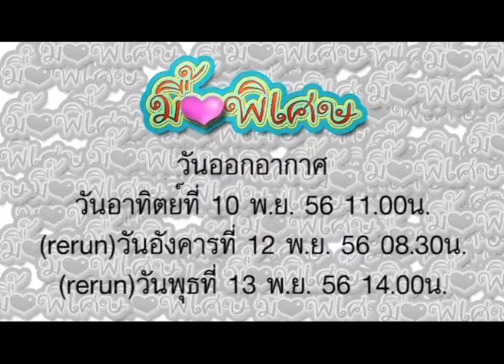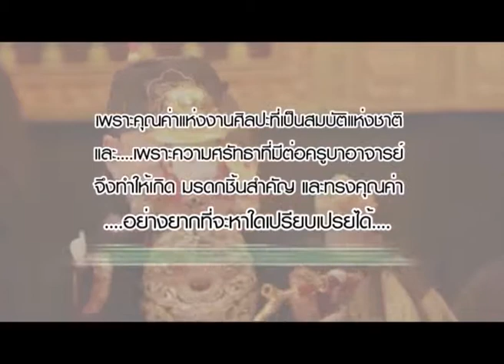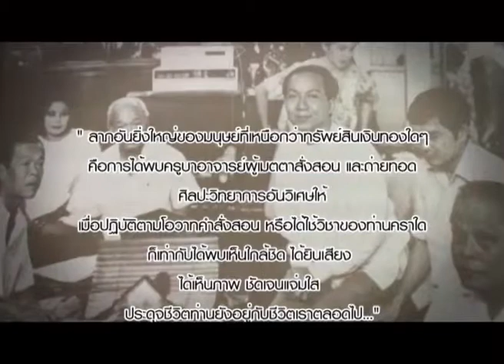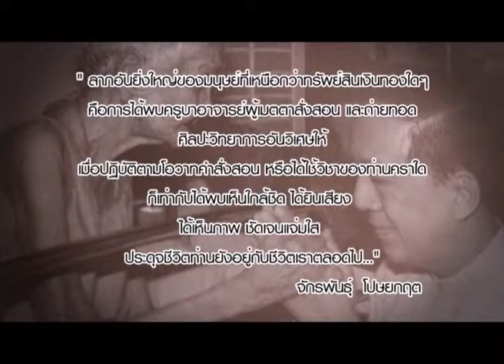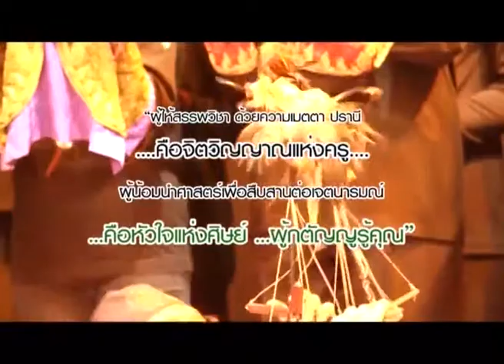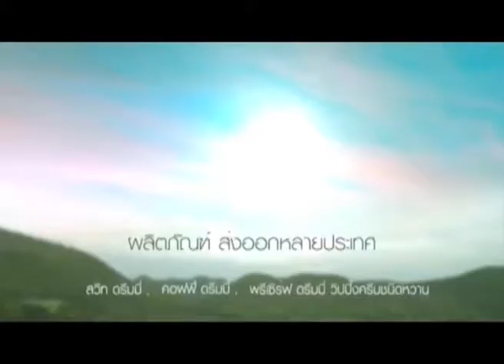มื้อพิเศษ วัลลภิศร์ สดประเสรฐ์ ตอน 2/2